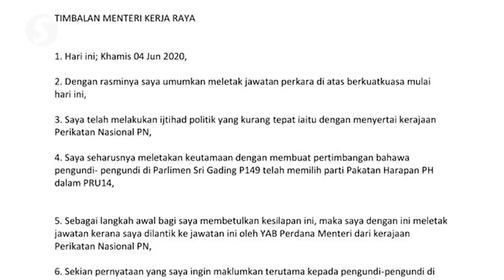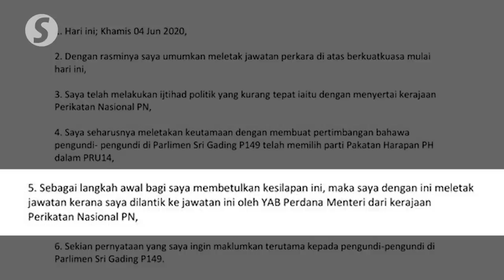Shahruddin meets Dr M after quitting as deputy works minister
Datuk Shahruddin Md Salleh, who resigned his position as deputy works minister, met with former prime minister Tun Dr Mahathir Mohamad on Thursday (June 4).